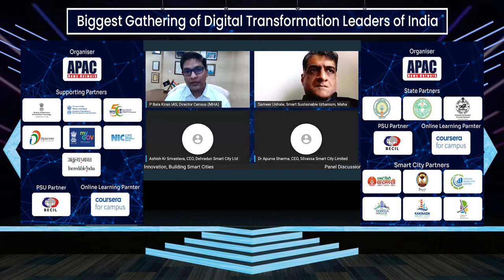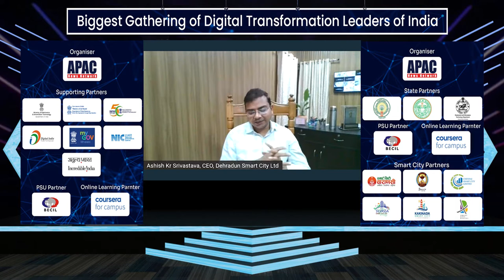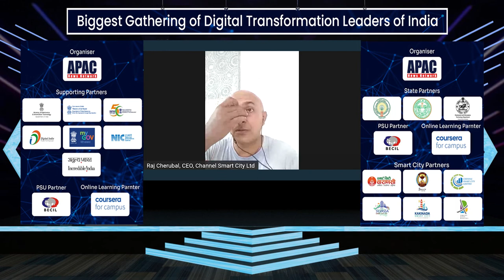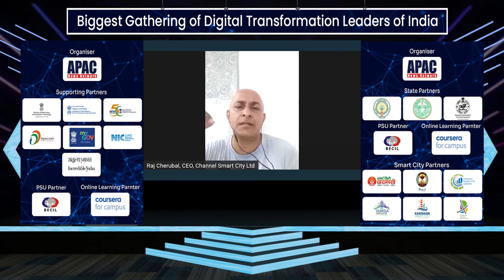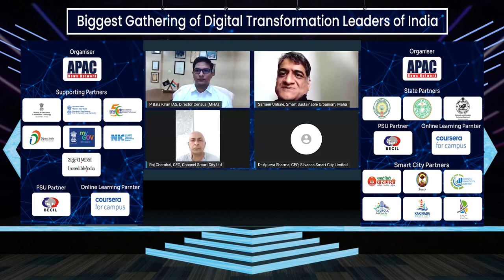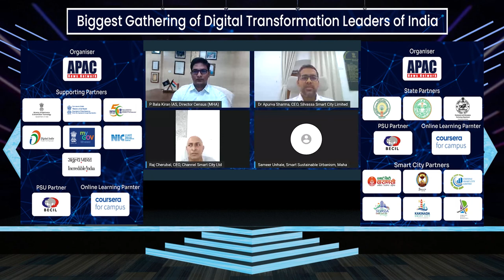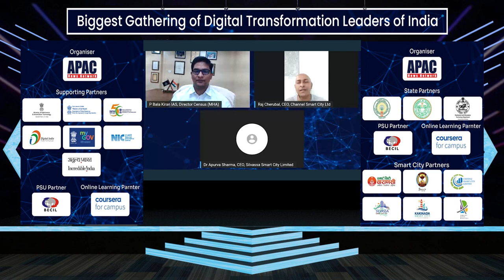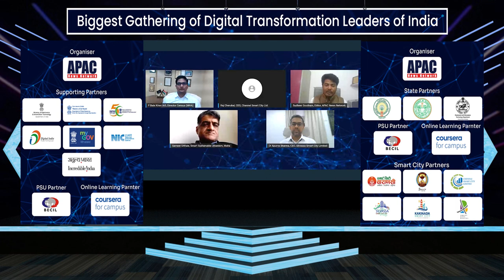APACIDEM | Panel Discussion on Leveraging Technology & Innovation, Building Smart Cities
Panel Discussion: Leveraging Technology & Innovation, Building Smart Cities at APAC India Digital Empowerment Meet & Awards.

• Moderator: P Bala Kiran, Director, Census Operations, Andhra Pradesh, Ministry of Home Affairs, Govt of India

• Sameer Unhale, Joint Commissioner, Directorate of Municipal Administration, Government of Maharashtra

• Dr Ashish Srivastava, Chief Executive Officer, Dehradun Smart City Limited & District Magistrate, Dehradun

• Dr Apurva Sharma, CEO, Silavasa Smart City Ltd

• Raj Cherubal, CEO, Chennail Smart City Ltd